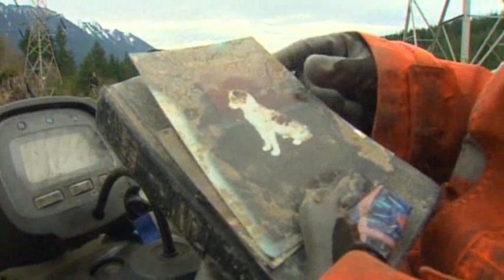Officials: More Mudslide Victims Found in Wash.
Searchers found more bodies Tuesday as they slogged through muck and rain following Saturday's mudslide, but the number of victims, in addition to the 14 already found, has not been confirmed, officials said. (March 25)